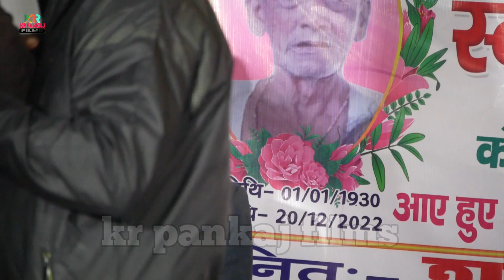vayral_magahi song Tohare namva likhahali-तोहरे नामवा लिखहली | mukesh lotha viral new dugola video